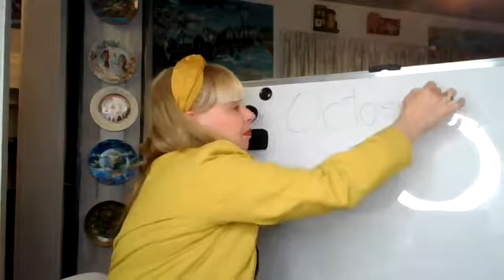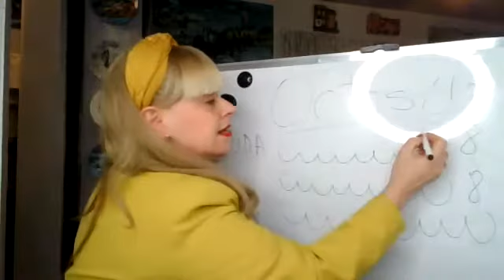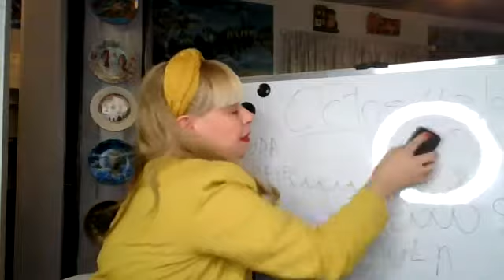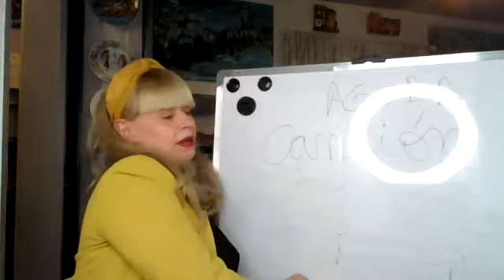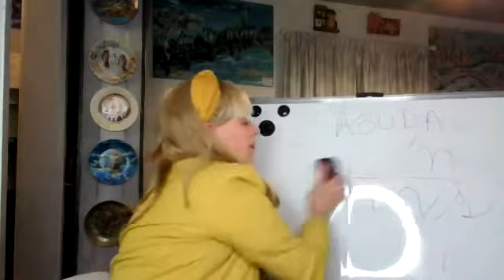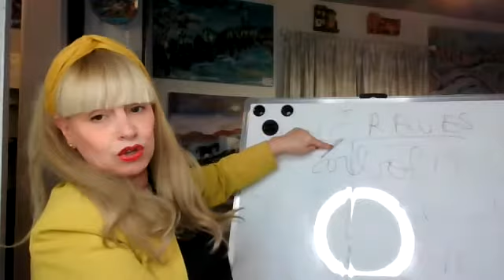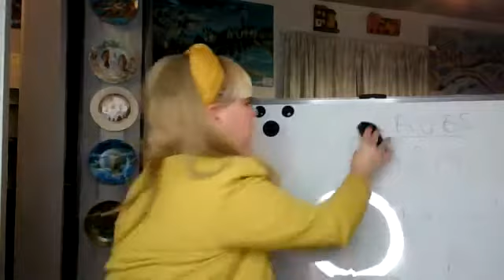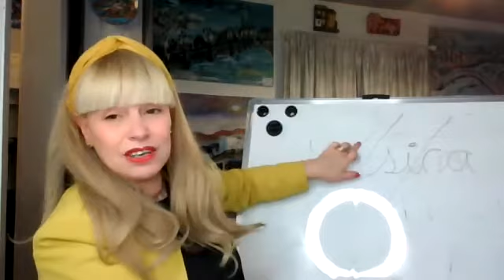CLASE 1. LITERATURA, AGUDAS, GRAVES, ESDRÚJULAS , REGLA MÉTRICA INSTRODUCCIÓN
LITERATURA. CONOCIMIENTO DE LAS REGLAS BÁSICAS PARA ESCRIBIR UN POEMA.INTRODUCCIÓN A LA CLASE DE  PALABRAS SEGÚN SU ACENTUACIÓN. MÉTRICA